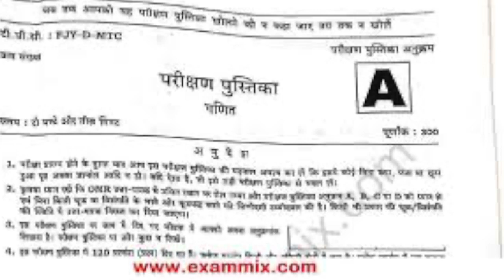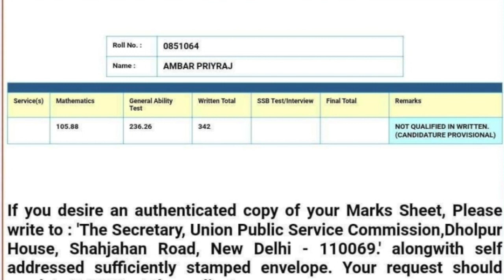UPSC NDA WRITTEN STRATEGY BY AMBAR PRIYRAJ || CLEARED IT 4TH TIME CONSECUTIVELY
This video is about UPSC NDA Written strategy by me. A short intro about me , my name is Ambar Priyraj and I have cleared UPSC NDA Written Examination four times in a row so I strongly believe that I'm in good position to tell you what exactly is to be studied in order to clear this examination's written part.

Do watch the whole video and share among other defence aspirants and enthusiasts.